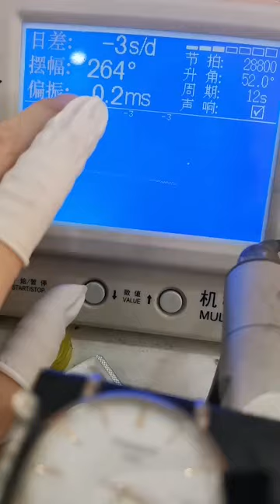Be a caring watch repairer Tissot watch repair Thank you for your trust and support, maintain and r